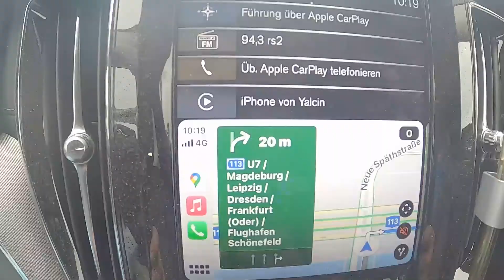Yalle auf dem weg zu Neuen Zähnen "Die Anreise"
Hallo meine Lieben Freunde hier kommt ein neues Video mit dem ersten von weiß nicht 2 oder 3 Teilen .Ich habe seit paar Jahren Zahn Prothesen endlich habe ich mich überwinden können mir meine zähne machen zu lassen .Da es in Deutschland für mich leider nicht bezahlbar gewesen wäre bin ich nach Istanbul geflogen es war ein kleines Abenteuer mit dem gewissen ungewissem viel spaß beim Video